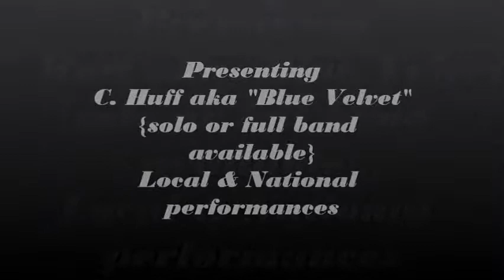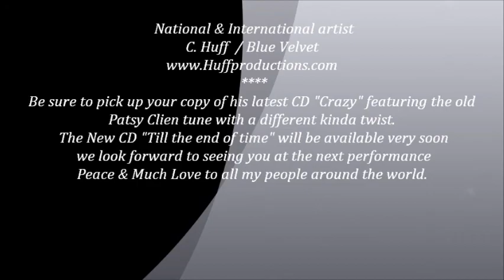C. Huff {3 min } Promo.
C. Huff doing a variety of songs and styles {Vocals & Keys}